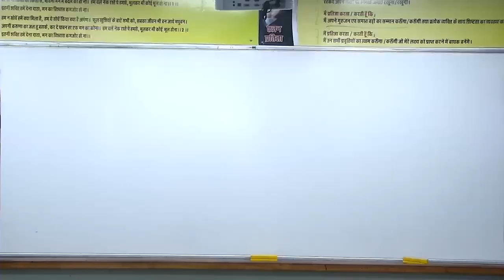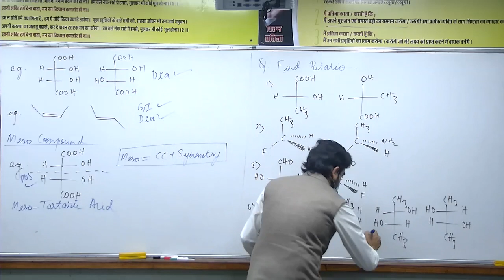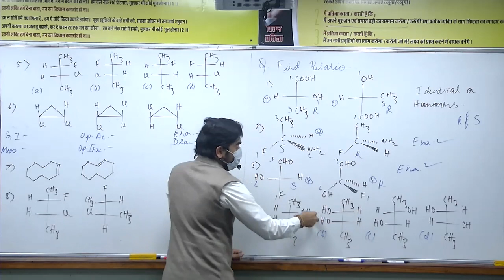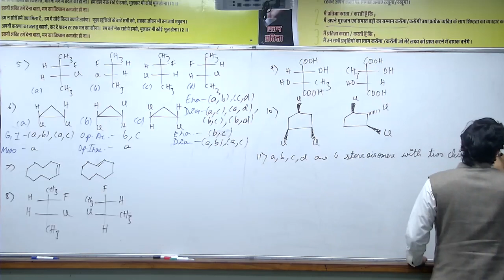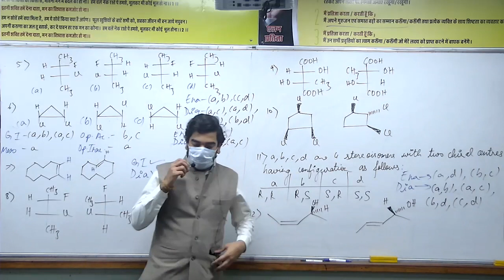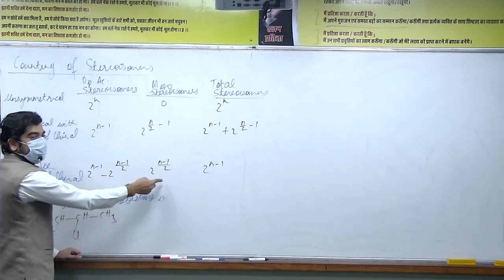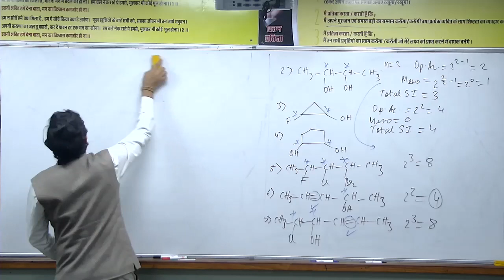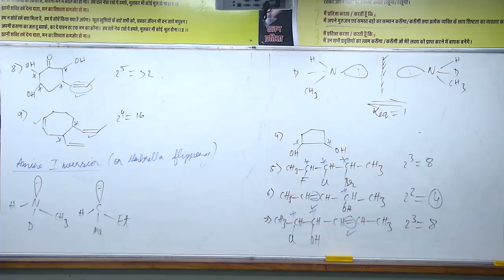12 FEB ORGANIC